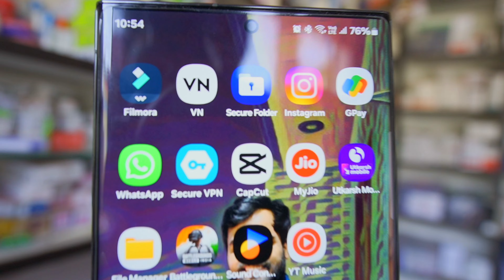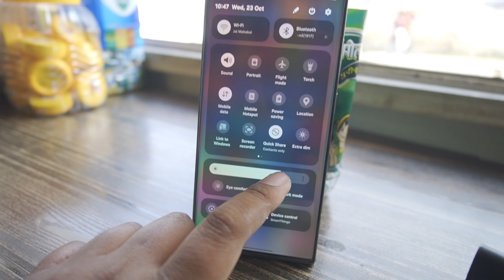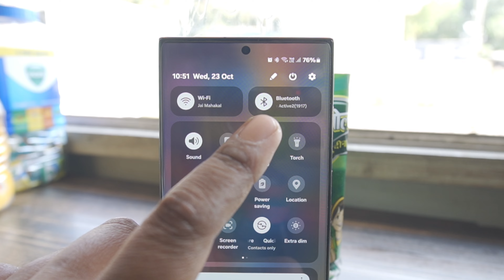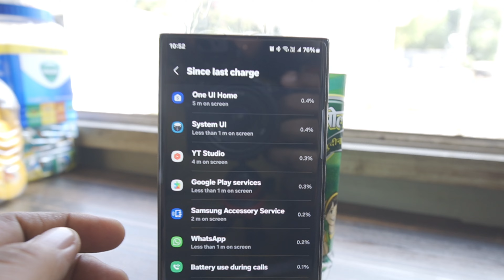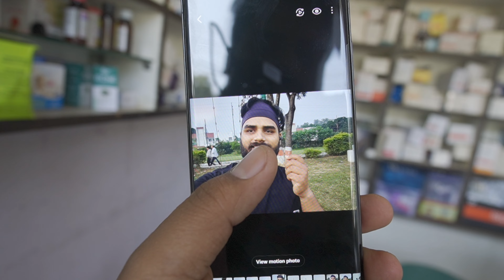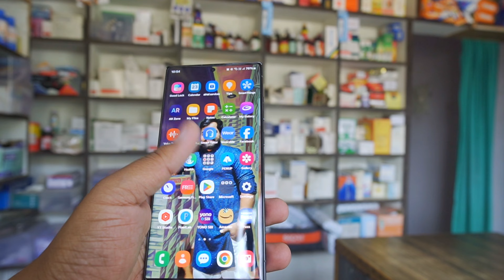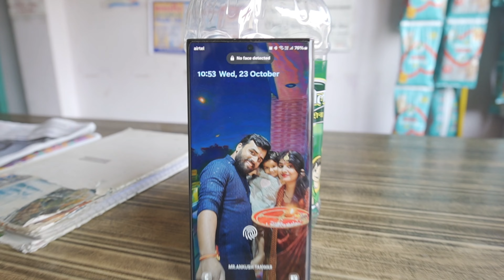Samsung S23 Ultra in 2024 - Old flagship - NEW Test 🔥 | samsung s23 ultra kyu lena chahiye ?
Buy
s23 Ultra best Deal
S23 ultra temperd glass
s23 ultra back cover
s23 ultra 45w charger
s23 ultra back lamination /memrin